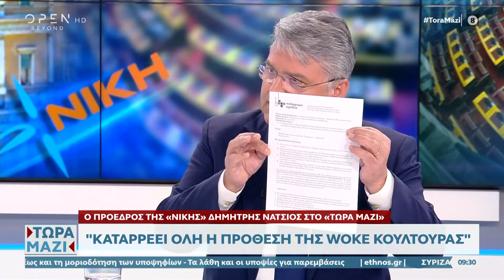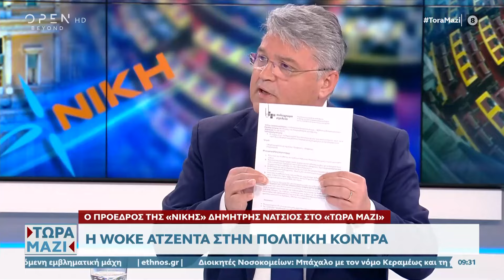Ο πρόεδρος της Νίκης Δημήτρης Νάτσιος στο «Τώρα Μαζί» | OPEN TV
Η woke ατζέντα στην πολιτική κόντρα.